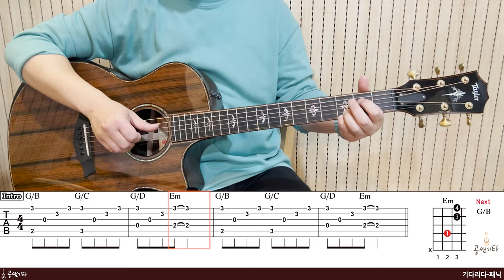'기다리다-패닉' Tutorial[강의 l Acoustic Guitar Cover l 통기타 레슨]